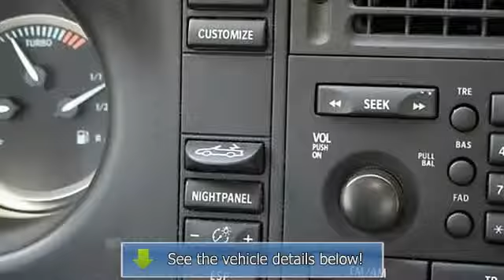2005 Saab 9-3 - Julian's Auto Showcase - New Port Richey, FL 34652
For Sale: 2005 Saab 9-3
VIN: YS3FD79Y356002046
Engine: 2.0L
Drivetrain:
Transmission: Automatic
Mileage: 60,044
Color: BLACK (exterior) BEIGE (interior)